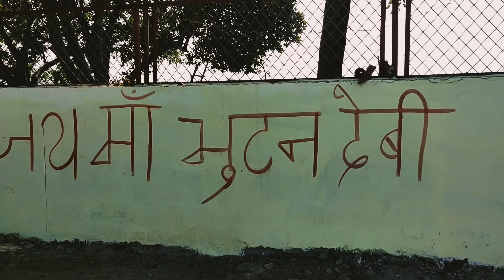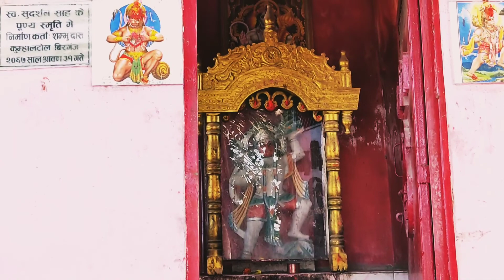Short Video Review Bhutan Devi Temple | Birgunj Metro